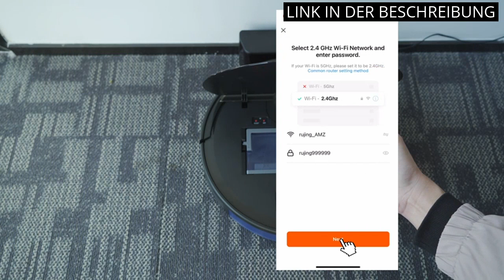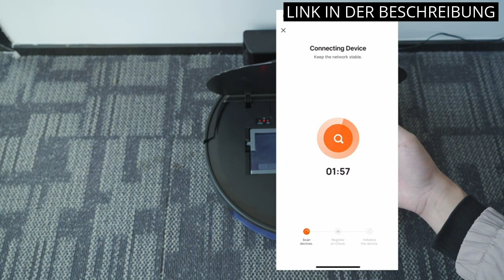【SAUGROBOTER SAMSUNG】Die Top 5 Saugroboter von Samsung – unser Ranking! 🔥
✅ Alle Produkte

✋  Hier sind die top 5 saugroboter von samsung – unser ranking! auf dem Markt.

🔽🔽🔽 KAUFEN-LINKS SAUGROBOTER SAMSUNG 🔽🔽🔽

1) Tikom Staubsauger Roboter, G8000 Saugroboter mit Wischfunktion, 2700Pa Saugleistung, WLAN, Ideal für Tierhaare, Teppiche und Hartböden, Schwarz

2) Saugroboter mit Wischfunktion 4500Pa Staubsauger Roboter mit Lasernavigation App Roboterstaubsauger 200min Laufzeit Benutzerdefinierte Reinigung Kompatibel Alexa für Tierhaare, Teppiche, Hartböden

3) HONITURE Saugroboter mit Wischfunktion, G20 Staubsauger Roboter 3000Pa,Kehren Saugen Wischen 3 in 1 Roboterstaubsauger WLAN,Alexa & APP-Steuerung,Ideal für Tierhaare, Teppiche und Hartböden

4) AIRROBO P20 Saugroboter mit 2800 Pa Saugkraft, APP Steuerung, 120 Min Laufzeit, Staubsauger Roboter WLAN optimiert für Teppich Tierhaare Hartböden, Roboterstaubsauger mit Ladestation, Fernbedienung

5) Tikom G8000 Pro Saugroboter mit Wischfunktion 2 in 1, Staubsauger Roboter, 4500Pa Starke Saugkraft Roboterstaubsauger, Selbstaufladend, WLAN, 150Mins Max, Ideal für Tierhaare, Teppich, Hartboden

* Zeitindikatoren (Timestamps) *

00:00 - Intro
00:06 - 1) Tikom Staubsauger Roboter, G8000 Saugroboter mit...
00:42 - 2) Saugroboter mit Wischfunktion 4500Pa Staubsauger Roboter mit...
01:34 - 3) HONITURE Saugroboter mit Wischfunktion, G20 Staubsauger...
02:20 - 4) AIRROBO P20 Saugroboter mit 2800 Pa Saugkraft, APP...
03:07 - 5) Tikom G8000 Pro Saugroboter mit Wischfunktion 2 in...
03:45 - Outro